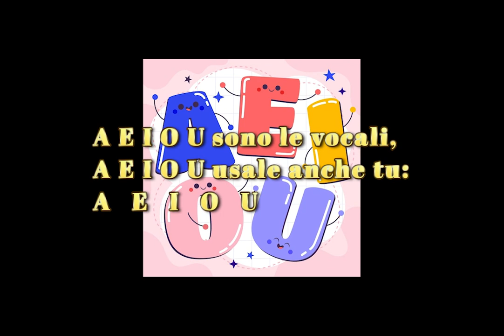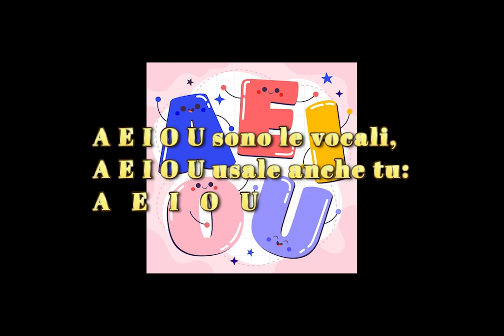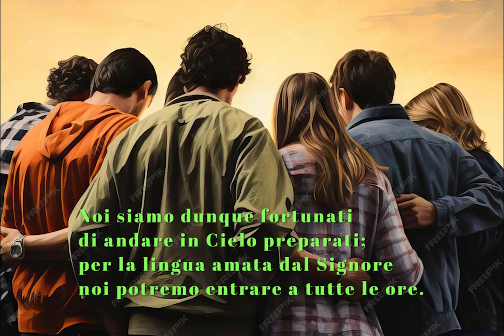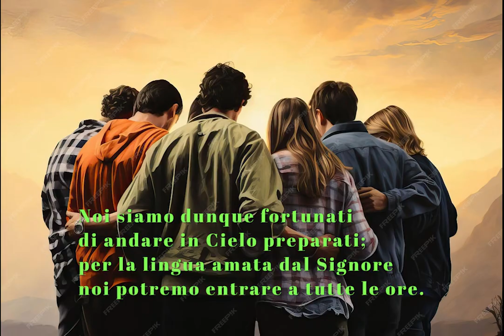L'ITALIANO IN PARADISO testo e musica di Mario Chiarapini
Quale sarà la lingua che si parla in Paradiso? La canzone, con serie argomentazioni, è del parere che sia l'italiano. Se qualcuno ne dubitasse, provi a studiare un'altra lingua, per esempio il cinese o il coreano... si renderà ben presto conto in quale Purgatorio sia finito. Beh, un po' di buonumore non guasta.
Tratto dalla raccolta "CIAO AMICI".
Editoriale Paoline Audiovisivi